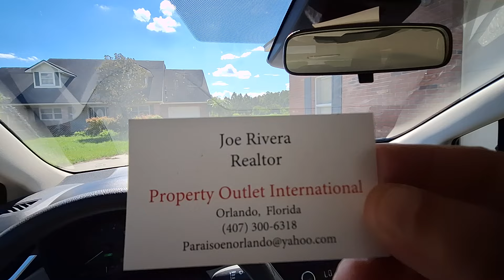Se Venden 10 Acres de Terreno con Casa de 4 Dormitorios 2.5 Baños en Polk City, Florida 33868